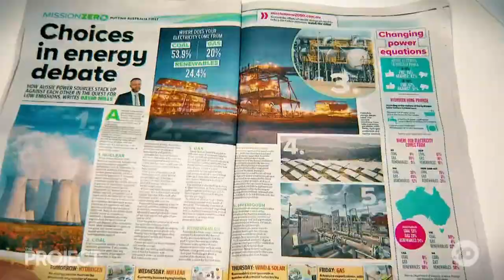Media Giant News Corp Unveils New Editorial Position On Climate Change | The Project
News Corp papers unveiled a bold new editorial position on Monday, with a 16-page wrap-around urging action on climate change.